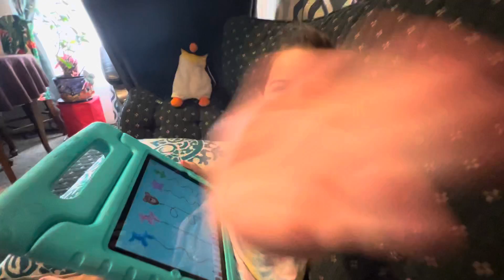Hayley’s drawing rainbow and naming animals with sounds